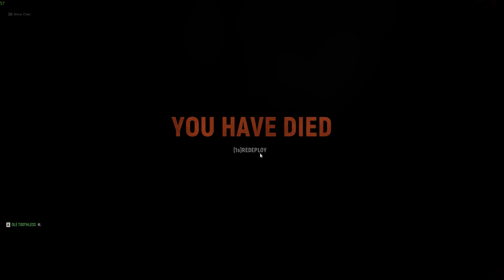Recon Squad with Ole Toothless | Hell Let Loose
Sniper gameplay on Hurtgen Forest.